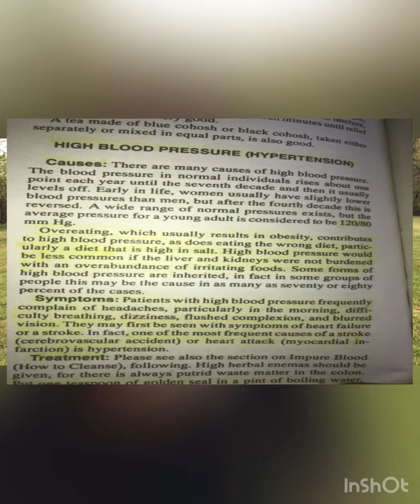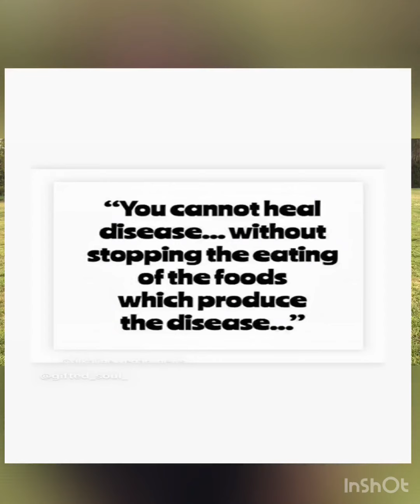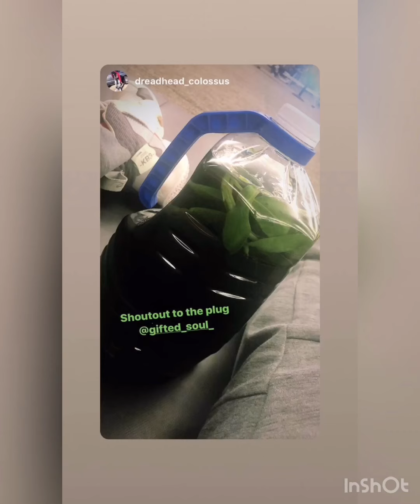Part 2 Interview On Greens: Detox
This is Part 2 with my interview with @IAMSWISH(Steven). In this clip, I explain the importance of detoxification and the health benefits of it.